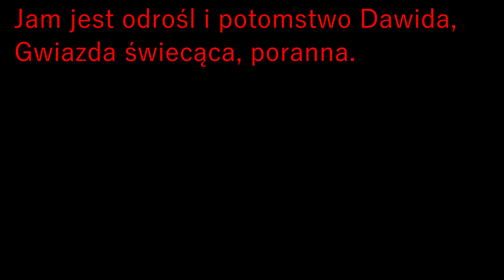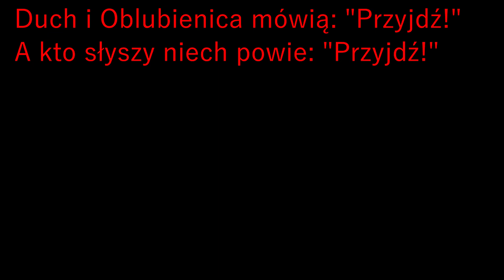Marana tha, przybądź, Panie Jezu